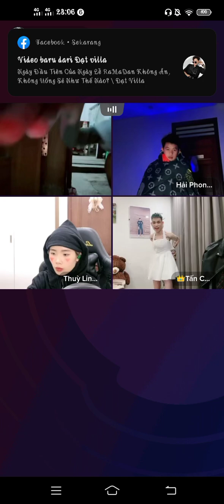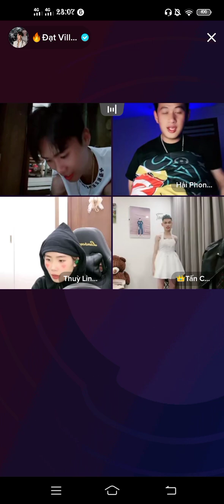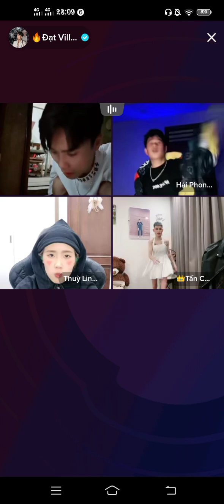Dat Villa, Linh, Haiphong & Tono Part 3 SOS Tono🤣🤣